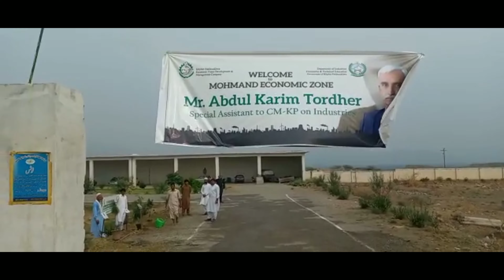Mr Abdul Karim Tordher, Special Assistant to CM KP for Industries visits Mohmand Economic Zone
Today Mr Abdul Karim Tordher, Special Assistant to CM KP for Industries visited Mohmand Economic Zone. He was accompanied by Mr. Javed Iqbal Khattak CEO KPEZDMC, Mr. Ghulam Habib Deputy Commissioner Mohmand, Mr. Salah Uddin Kundi District Police Officer Mohmand, Mr. Imtiaz HOD Technical KPEZDMC and Numerous Tribal Elders.

Worthy SACM Inaugurated MSK Steel Fabrication unit  in MEZ. MSK unit is a lead group in the Province in Steel and Ghee/ Edible oils.

SACM spoke to the gathering ensuring the Industrialists and the local Tribal Elders complete support from the Govt side.
He also visited and approved the site for expansion of MEZ.
SACM also Inaugurated the construction of MS Koh e Moar Marble Factory, installing Italian Marble cutting plant which will produce Export quality marble.

Afterwards he visited different Under construction Industrial units. He met the owners of the under construction units and listened to their issues.

He also instructed the KPEZDMC on-site staff to put their full effort in resolving issues faced by the Industrialists.
He also spoke to the tribal elders on the occasion and told them that The Government is giving interest free loans through BOK for the Industrial and mining sector. Survey for establishing Small Industrial Estates has already been done in Prhang-Ghar District Mohmand and Bajorh District. Establishing these Industrial Zones will revolutionize the Economy of the region and will serve as the Backbone of the Provincial development.